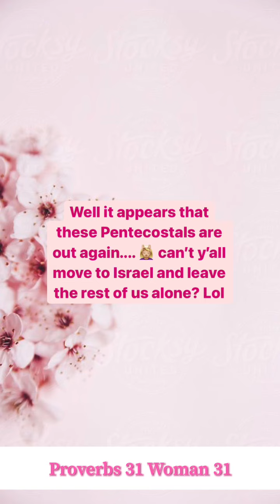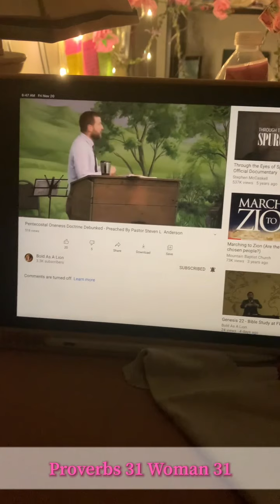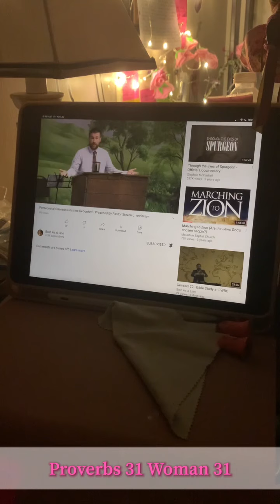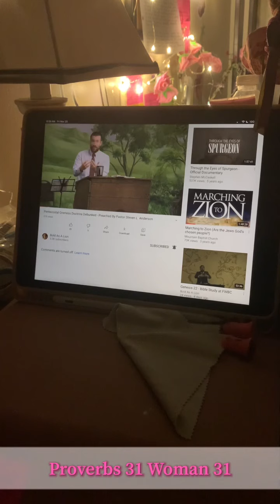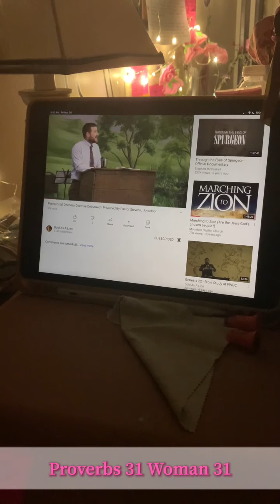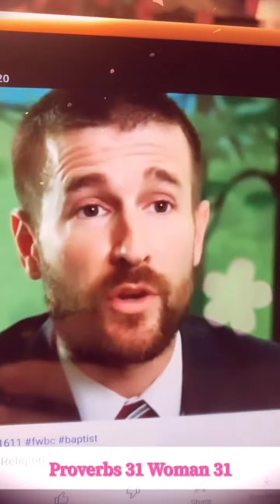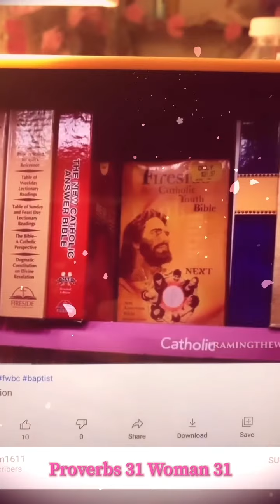Friday Proverbs 31 Diary Entry 124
Today was hard because I couldn’t comment on anything for 24 hours because of a ban I received for spreading the word of God. Well it won’t stop me, I don’t care what they try to do to me. Anyways I hope you enjoy these videos and mirror them if you feel they have good information. A lot of my videos have been taken down or flagged, so please help me out by keeping the good ones and uploading them for me! Love you all! God bless!

- Stacee Kameya